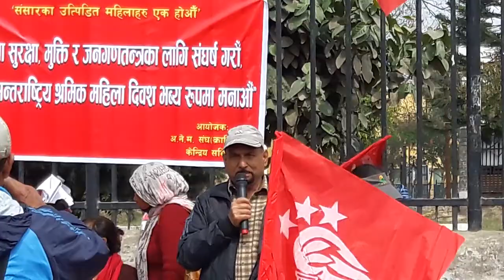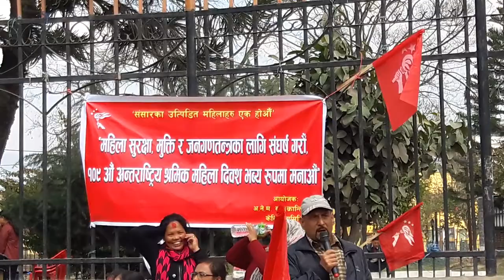Dr. Jagdish Chandra Bhandari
१०९औ_अन्तरास्ट्रिय_श्रमिक_महिला_दिवस कार्यक्रम ।
आयोजक अ. ने. म. संघ (क्रान्तिकारी)
@ शान्तिवाटिका